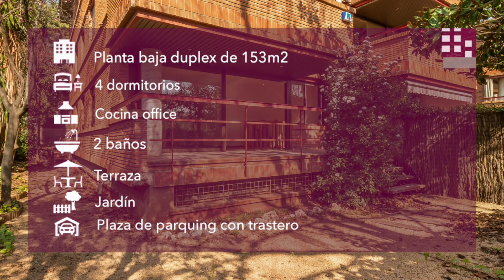Compra Planta baja en Sant Cugat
Exclusiva planta baja duplex de 153m2 en el Parc C... Para más información visita